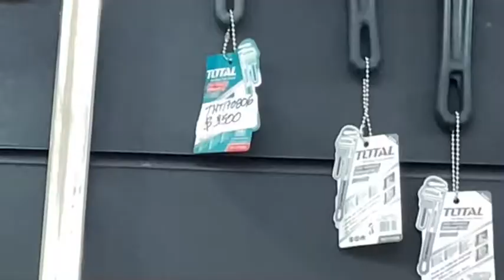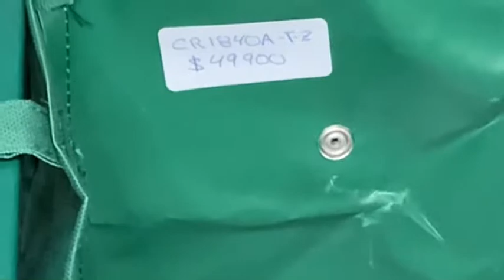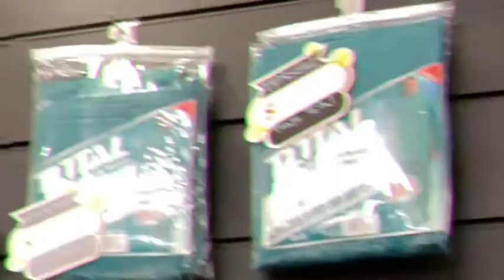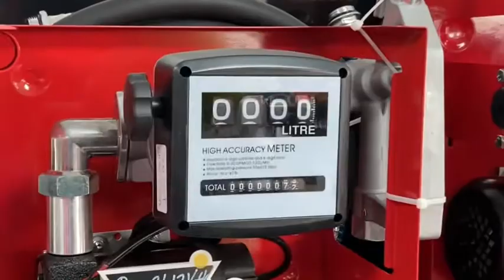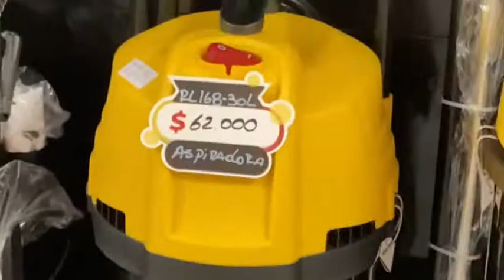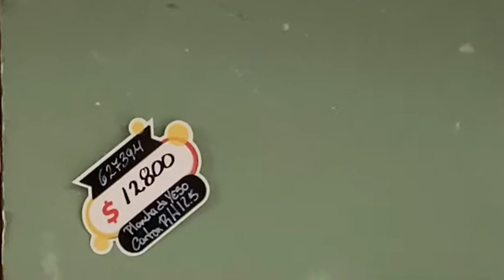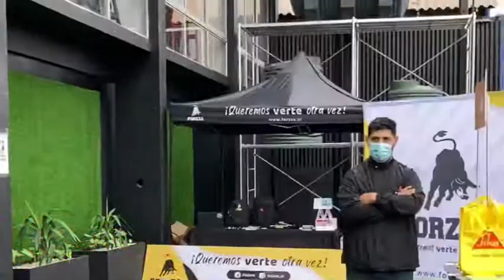Donde comprar las Herramientas MAS ECONOMICAS de Chile - Forzza Iquique - Zona Franca Chile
No mal gastes tu dinero, compra en @forzza Iquique

CÓDIGO: FP312